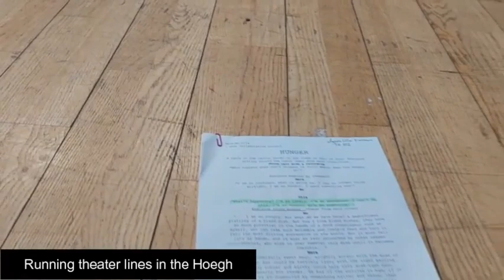Trick or Treat at RCN | UWC RCN #10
Hi!
A new (LONG)video. I do actually talk in this video (probably why its longer) and I take you along for 2 days of my long weekend. I hope you like it!
Cloudy hugs from Flekke,
Agnes Ulla